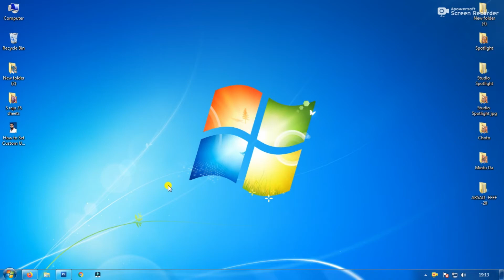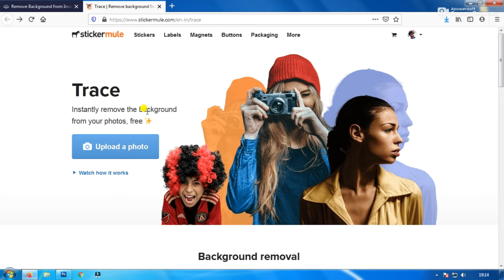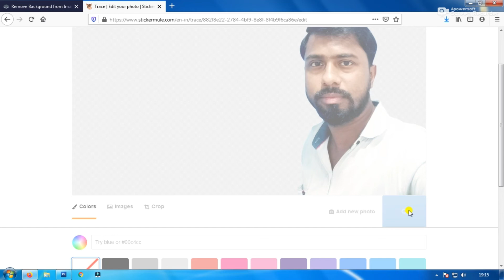How to Remove Photo Background in One Click HD Quality I Photo ka Background Kaise Hataye